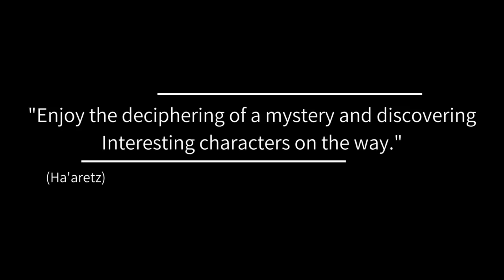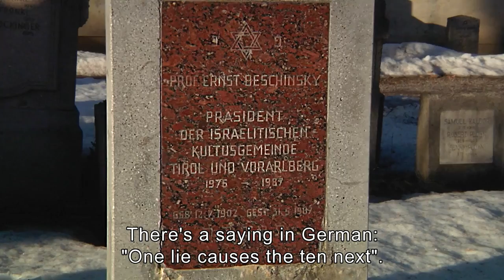You Only Die Twice Trailer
A true Jewish detective story about Ernst Bechinsky, a man who died in Israel in 1969 - and then again in Austria in 1987. Filmmaker Yair Lev unravels this complicated history, full of deception and forgeries, reaching from Zagreb to Tel Aviv.

You Only Die Twice is screening at the 1st annual Boston Israeli Film Festival (February 7-14, 2019).